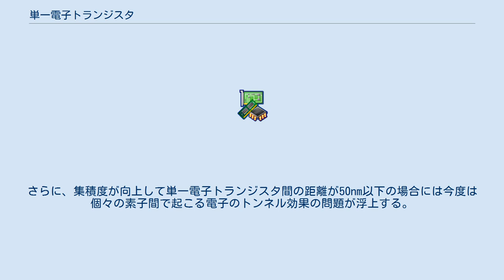単一電子トランジスタ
単一電子トランジスタ（たんいつでんしトランジスタ SET;Single Electron Transistor）は、トランジスタの一形式。
 従来のトランジスタの構成パーツであるゲート長が数10nmになると量子的な性質が極端に現れてくるので、現状のMOS FETでは演算素子としての機能を果たすことは困難であると考えられる。
そこで量子の世界に特有なトンネル効果などの現象を利用して電子を一つ一つ制御して様々な演算を行う単一電子トランジスタ(SET)が新たに提案されている。
SETでは量子ドットが重要であると考えられ、理論的には、今よりはるかに高性能で低消費電力なコンピュータの実現が期待される。
 三つの電極を備える電界効果トランジスタと類似の構造だが、微細な大きさのクーロン島に存在する電子のトンネル効果を止める「クーロンブロッケード」と呼ばれる効果を利用しているため、作動原理は異なる。
 室温でクーロンブロッケードを起こさせるためにはクーロン島の大きさをナノメートルサイズにする必要があり、室温で動作する個々の単一電子トランジスタで論理回路を形成するためには微小な配線で接続する必要があり、これが課題となる。
さらに、集積度が向上して単一電子トランジスタ間の距離が50nm以下の場合には今度は個々の素子間で起こる電子のトンネル効果の問題が浮上する。